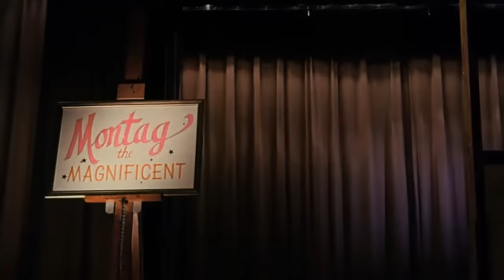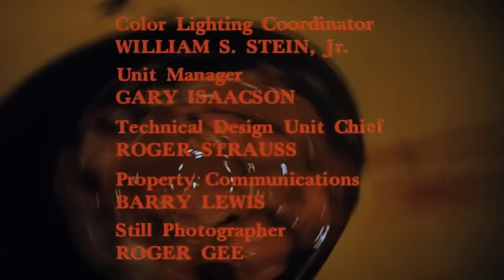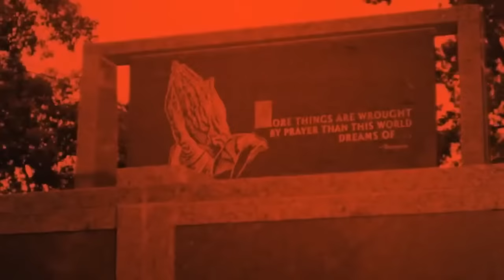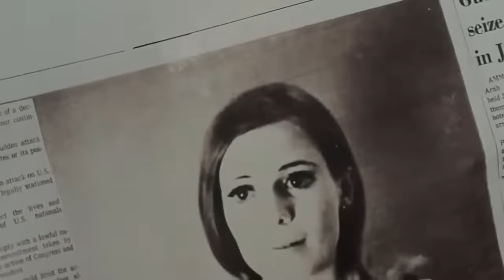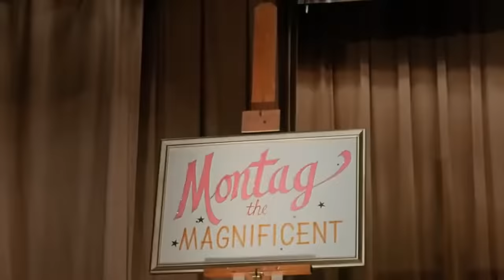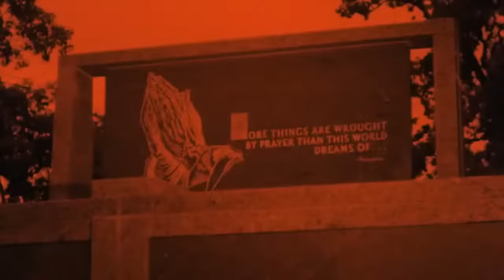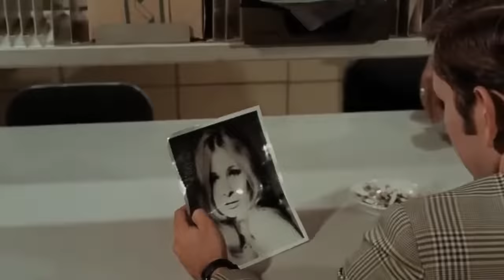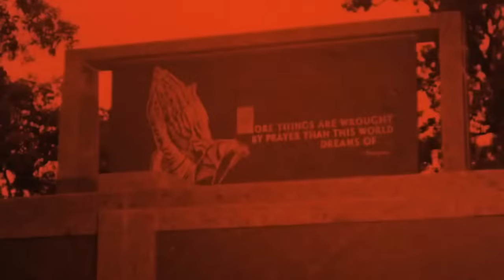The Wizard of Gore (1970) | RETRO HORROR MOVIE | Ray Sager - Judy Cler - Wayne Ratay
A TV talk-show hostess and her boyfriend investigate a shady magician who has the ability to hypnotize and control the thoughts of people in order to stage gory on-stage illusions using his powers of mind bending.

The Wizard of Gore (1970)

Starring: Ray Sager, Judy Cler, Wayne Ratay

Director: Herschell Gordon Lewis